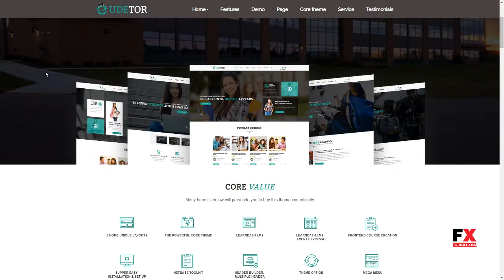Udetor - LMS Education WordPress Theme Hayk Milton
Compatible With Visual Composer 5.1.x, Visual Composer 4.12.x, Visual Composer 4.11.2.1

 Layout Responsive

 Tags course, education, education wordpress, edusite, elearning, learning, learning management, lms, school, student, training, training center, university, wordpress wplms